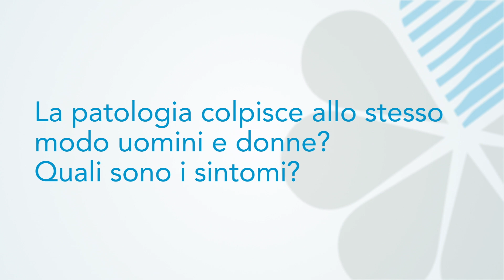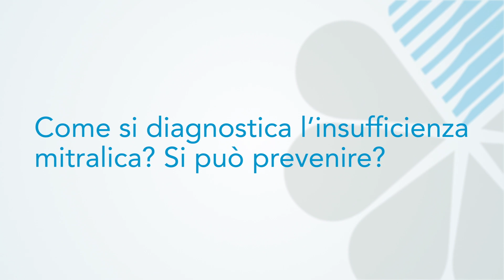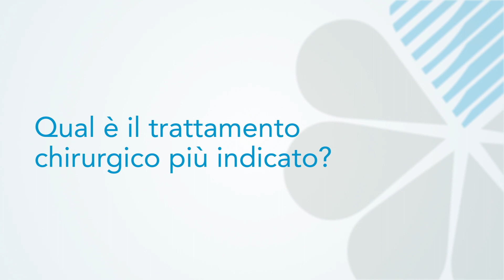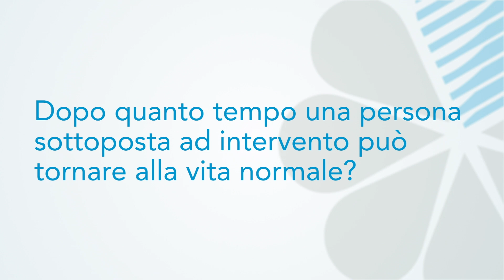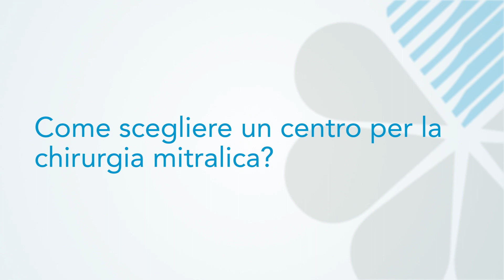Patologie mitraliche: l'importanza della prevenzione e le tecniche d'intervento mininvasive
Durante l'intervista il Dottor Giuseppe Speziale - Coordinatore Cardiochirurgie e Vicepresidente di GVM Care & Research - spiega come riconoscere i sintomi delle patologie mitraliche e gli eventuali percorsi di trattamento chirurgico, con un focus particolare sui vantaggi legati alla tecnica di riparazione mininvasiva della valvola mitrale.